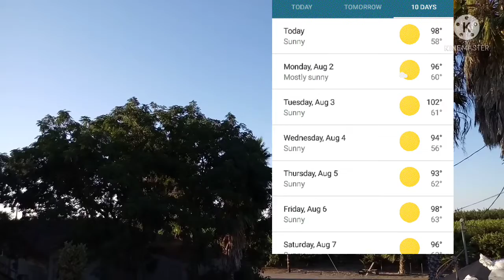8/1/21 Sky View Morning/Sun view Filtered/Moon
taken on 8/1/21 @ 7:07 am Observing the sky view in the morning after sunrise, the sun with filter, & the moon.